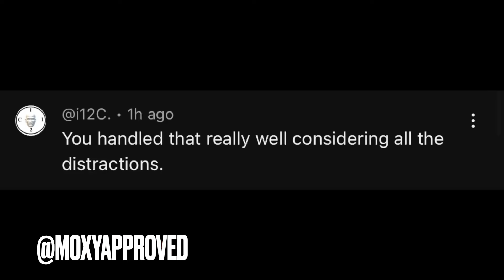Black Comedian Does GEORGE FLOYD Joke And then THIS HAPPENS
Comedian David Lucas does a George Floyd joke and the Black Audience Members do this. Comedy is very subjective and this topic needs to be questioned.